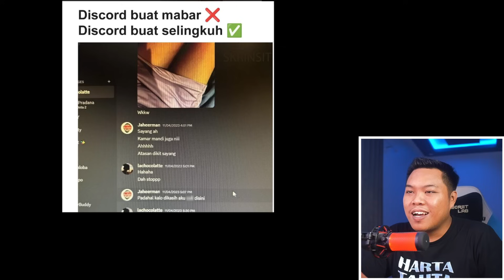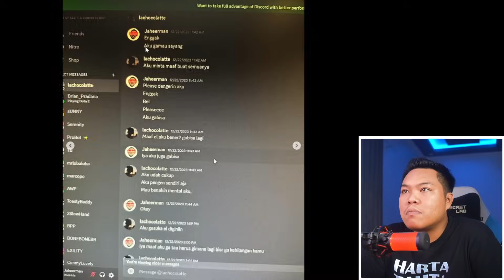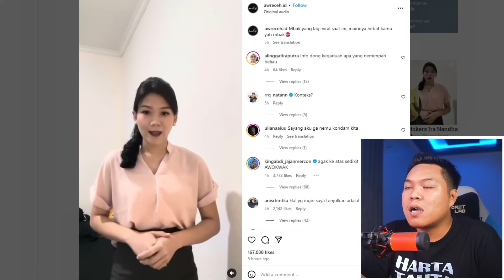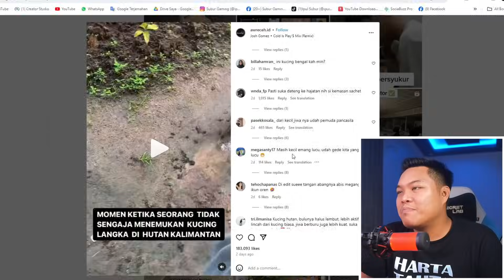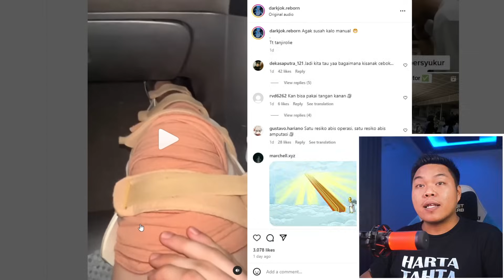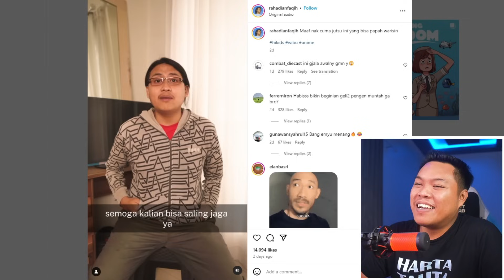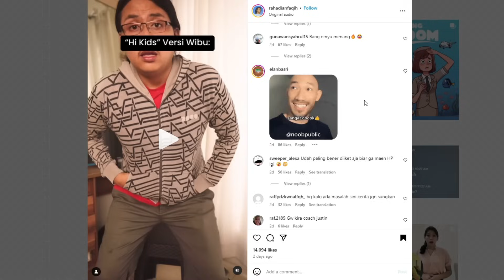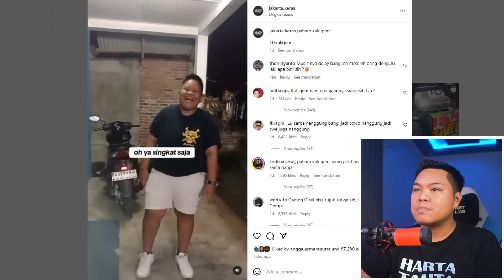PANEN MEME AKHIR TAHUN !!! TERCYDUK SELINGKUH DI DISCORD WKWKWK - ASUPAN NGAKAK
Terima kasih dah nonton

Semoga senang dengan konten2 gue yak..